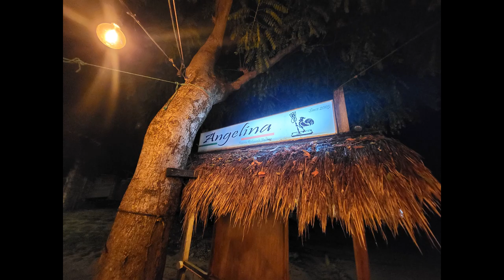말라파스쿠아 사진-고대의대